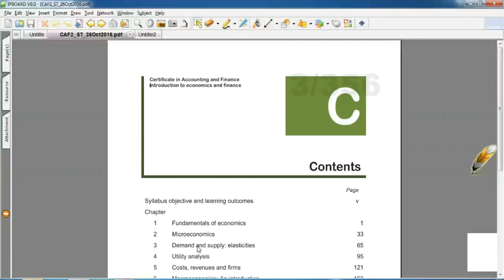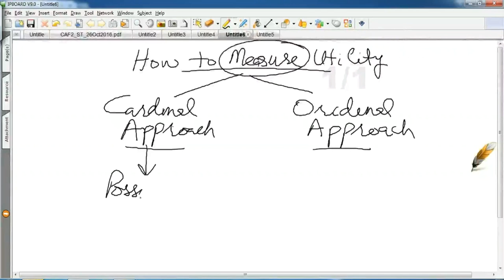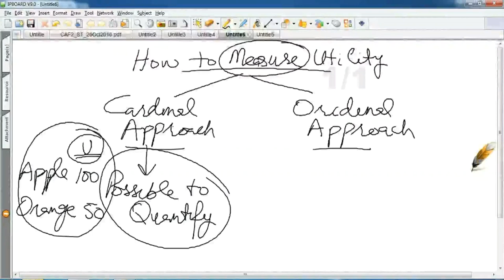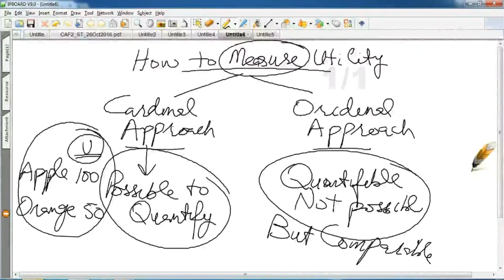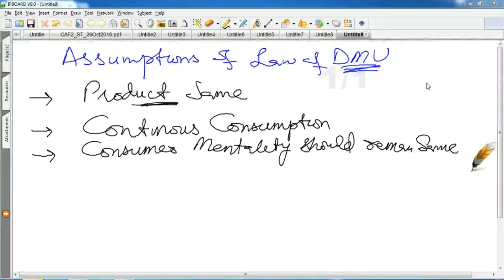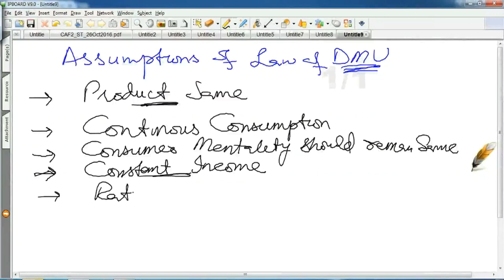lecture-4 Introduction to economics and finance CAF-02-----------ICAP